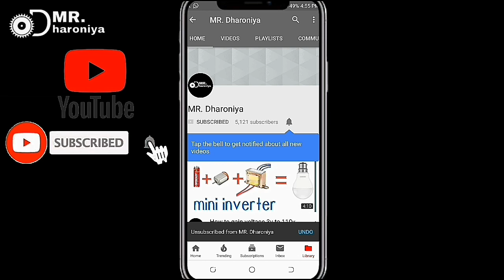make a display power bank . 5 in 1 power bank.🔥🔥🔥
Hello friend...

Mobile Power Bank Pcb Module Board

12v Air pump

My Video background cutting mat (89 × 59 cm, Green)

My tripod

Solder wire

Soldering kit

Resistance kit

12v 775 high RPM DC motor only 300₹

3.7 volt lithium ion battery

12V 7.5A battery

12v  battery charger

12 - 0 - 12 Volt , 2A Transformer